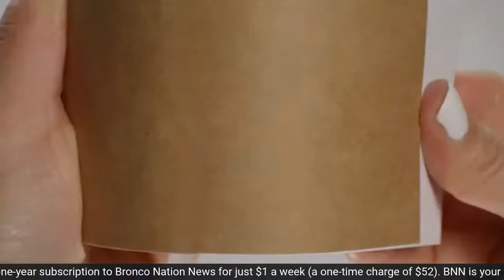BNN LIVE: New Boise State basketball commit Andrew Meadow joins the show (8-12-22)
Three-star forward Andrew Meadow, who committed to the Boise State basketball team on Thursday, joins Bronco Nation News for a live interview. Also, the guys discuss Saturday's first scrimmage for the football team.